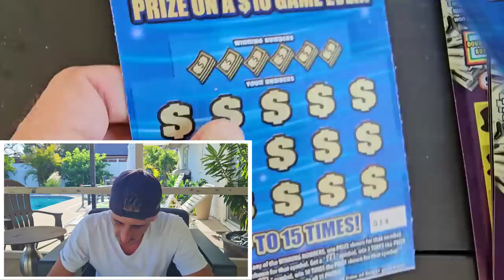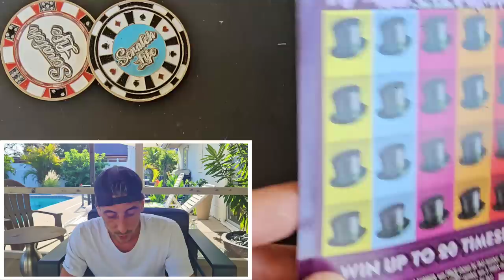10X BABY🚀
That 10X is Big!
5 x $20 Monopoly Doubler
5 x $250,000 A Year for Life scratch off tickets from the florida lottery!

Join Stake Online Casino here (copy/paste link):
stake.us/?c=07336ee4de